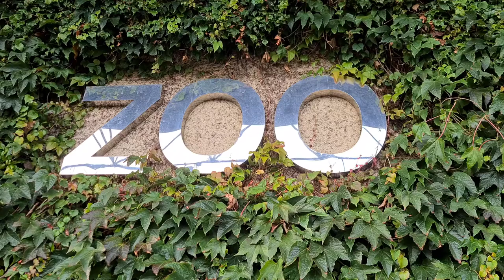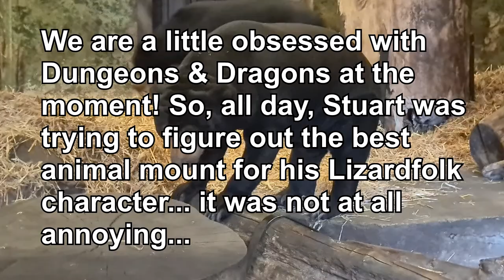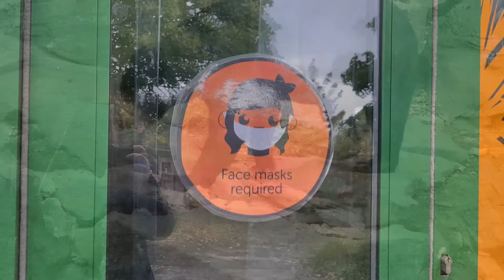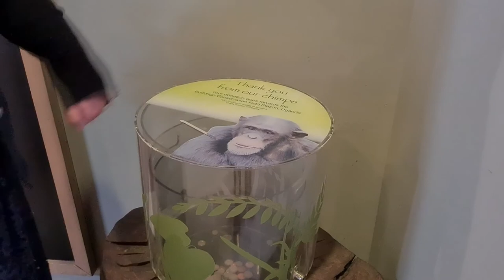☕️ Afternoon Tea at Edinburgh Zoo Vlog 🐼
Today's adventure is all thanks to Stuart, who was marvellous enough to gift me this fantastic afternoon tea at Edinburgh Zoo as a treat to cheer me up from all the weirdness of 2020. It was really nice to be able to get out into the real world and actually go on a zoo adventure again... and I hope you enjoy coming along with us 😊

How to Support your local Animal Centres during the Coronavirus Lockdown

🎵 Music...
Across the Savannah by Aaron Kenny
Fanta Mankane by The Mini Vandals featuring Mamadou Koita and Lasso
Kobe Natoma by The Mini Vandals featuring Mamadou Koita and Lasso
A Good Day On the African Planes by Doug Maxwell Media Right Productions